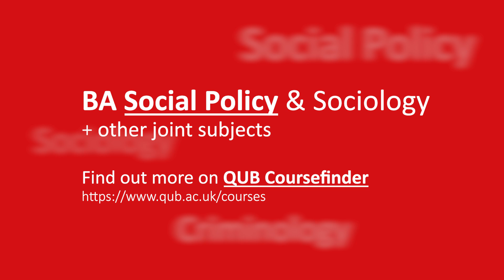Social Policy - Student Perspective - Maria (Graduate)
Meet Maria, a recent graduate of the BA (Joint Honours) in Social Policy & Sociology at Queen's University Belfast.
Listen to what she has to say about the Social Policy side of the course, as well as her aspirations for the future and what advice she has for new students.